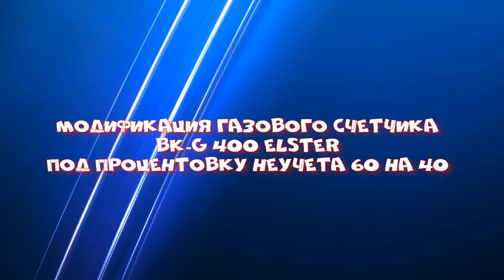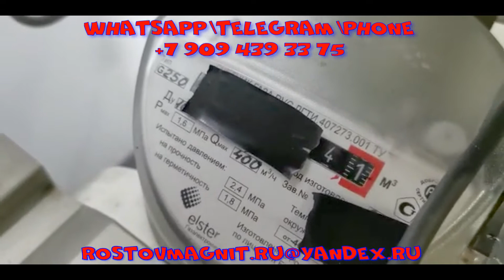Как остановить газовый счетчик BK-G 400, модификация процент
Как остановить газовый счетчик BK ? Легко! В видео показан результат модификации под процентовку 60 процентов учета, 40 не учета. Сам процесс и как это делается показываем только заказчику!
Газовый счетчик не останавливается магнитом, без изменения конструкции самого прибора, чудес не бывает! и остановить счетчик в домашних условиях у вас скорее всего не получится.

В данном видео представлен газовый счетчик промышленного типа BK-G 400 с максимально возможной проходимостью газа в единицу времени 400 кубов газа и системой автоматического учета АКСУЭ.

Система передачи данных никак не влияет не на ваш учет, не на работу прибора при модификации, найти переделку очень сложно, но возможно, риски есть всегда!